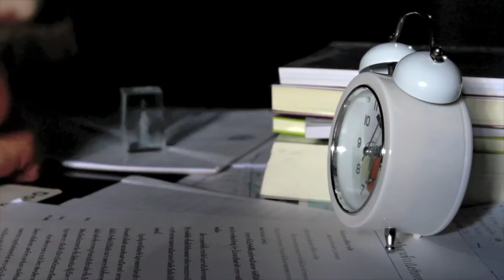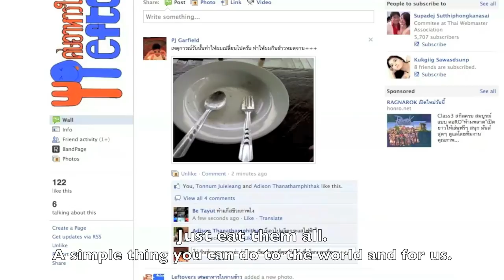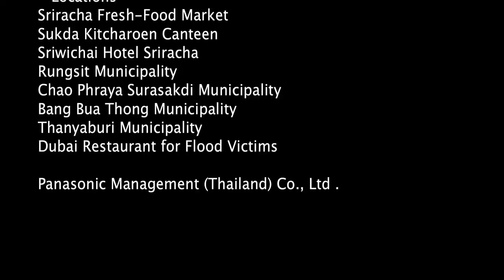KWN 2011: Leftovers (Assumption College Sriracha)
KWN 2011 Thailand National Winner: Assumption College Sriracha, Chonburi Province with a video titled "Leftovers"

ทีมชนะเลิศจากโครงการสร้างสรรค์ ฉลาดคิด ผลิตข่าวกับพานาโซนิค 2011 โรงเรียนอัสสัมชัญ ศรีราชา จ.ชลบุรี กับผลงานที่ชื่อว่า "เศษอาหารในจานข้าว"